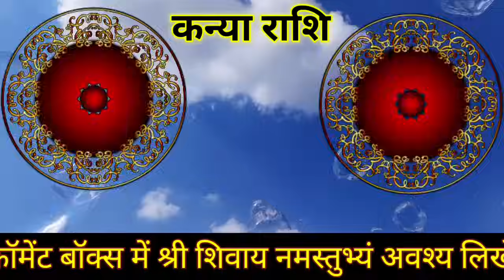कन्या राशि तीनों लोकों में मच गया हड़कंप 13 अप्रैल से दुश्मन भगवान को प्यारा होगा |Kanya Rashi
कन्या राशि तीनों लोकों में मच गया हड़कंप 13 अप्रैल 2024 से दुश्मन भगवान को प्यारा होगा |Kanya Rashi